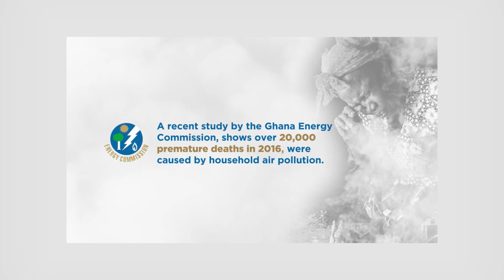Promoting Ethanol as a Clean Cooking Alternative in Ghana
Biofuels such as ethanol offer a cheaper alternative for clean cooking. Ethanol burns cleanly without harmful emissions, making it safe for humans and the environment. Studies across Sub-Saharan Africa on ethanol fuel utilisation show a high preference for ethanol-based stoves and fuels over traditional kerosene and charcoal stoves. However, ethanol-based stoves have not received the needed attention in Ghana. Results from the recent population and housing census indicate that about 0.04% of households in Ghana use alcohol-based fuels as a cooking source.

ACEP examined consumer behaviours towards using ethanol-based cookstoves and fuels in Ghana. This documentary encompasses the study as carried out in two peri-urban localities in Ghana – Ningo Prampram District and Akuapem North Municipality.